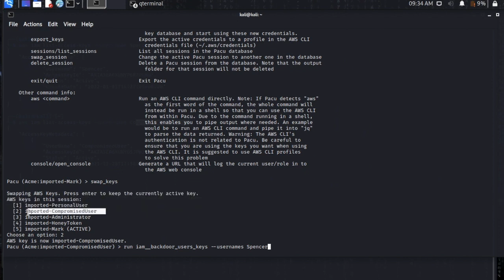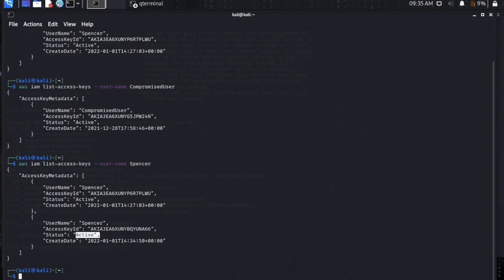Use Pacu to create new access key pairs for compromised accounts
Solution by VDA.